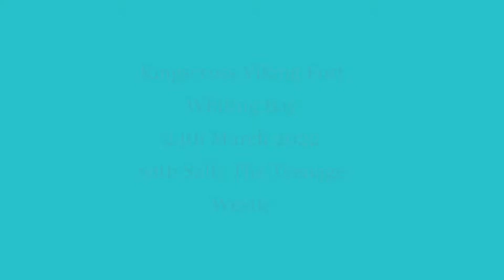Kingscross Viking Fort Whiting Bay Isle of Arran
Kingscross Viking Fort near Whiting Bay, Isle of Arran.
This morning Sally The Teenage Westie went round Kingscross for her walk on a perfect Spring day...one of very many right now.
On this occasion she gave away the secret of her longevity (she's 15 and a half but still full of life). she can fall asleep at a moment's notice and maximise her body's ability to rest and recuperate from her exertions :-)
Mazzy Star provides the music today@davetheraverovingtherock